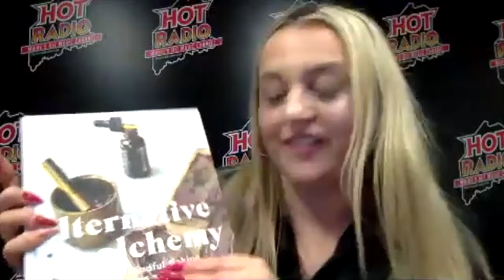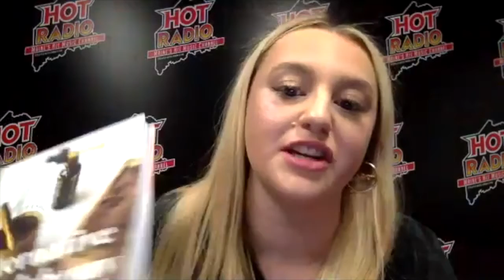Holiday Cooking with CBD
A big thank you to author Jamie Hall for setting me up to have the most chill holiday ever! Check out her new cookbook Alternative Alchemy: Recipes and Mindful Baking with CBD, Herbs, and Adaptogens.